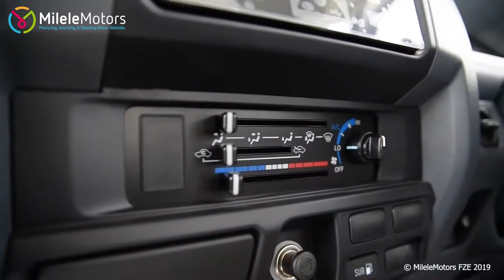TOYOTA LAND CRUISER HARDTOP 3 DOOR 4 2L DIESEL RHD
Make: Toyota

Model: Land Cruiser Hardtop GXL 5 Doors

Year: 2018

Engine: 4.5L 8 Cylinders,12 Valve 4x4

Mileage: 36,465 km

Transmission: Manual

Fuel: Diesel

Drivetrain: Right-Hand Drive